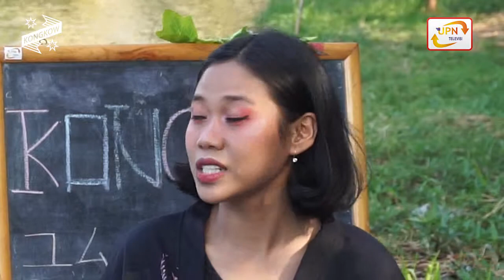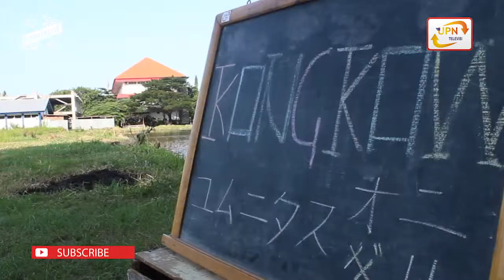Ini Dia Tarian Khas Jepang Oleh Onigiri - Kongkow (Segmen 3)